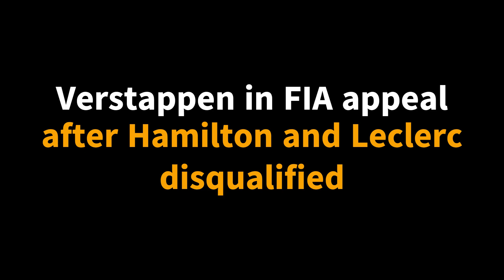Verstappen in FIA appeal after Hamilton and Leclerc disqualified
Max Verstappen has appealed to the FIA to make a simple change when it comes to post-race scrutineering if one car fails checks. Max Verstappen has called on the FIA to tweak its scrutineering process after the disqualifications of Lewis Hamilton and Charles Leclerc from the United States Grand Prix.